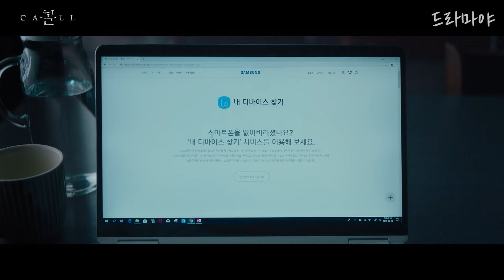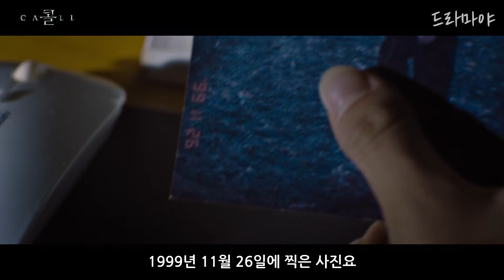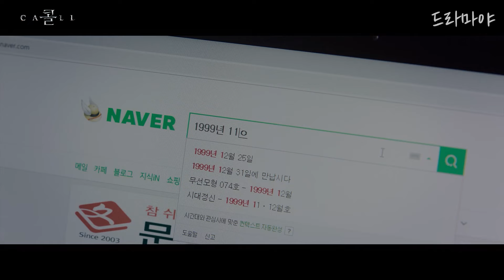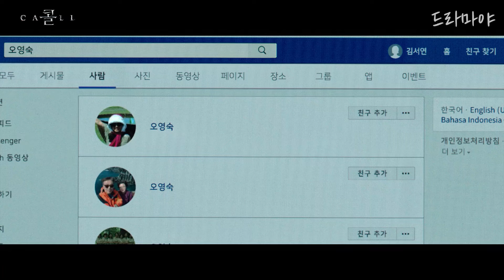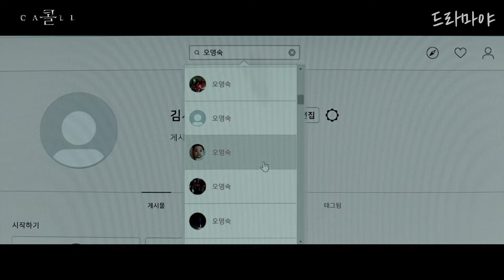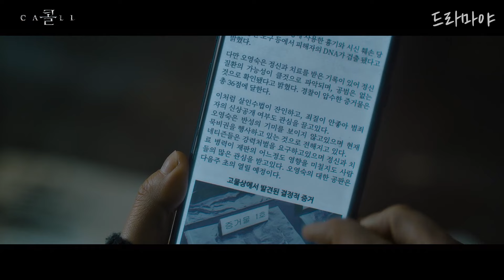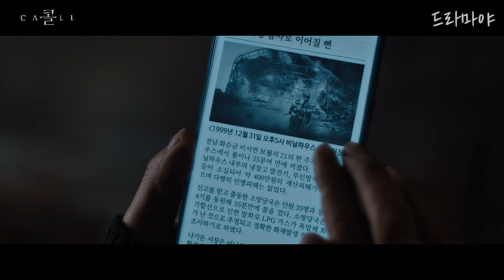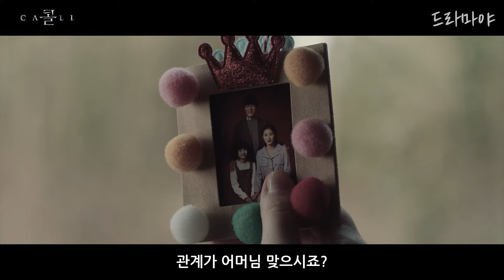오직 🔥넷플릭스🔥에서만 볼 수 있는 "전종서"의 완벽한 싸이코패스 연기력 [결말까지 한방에 보기]